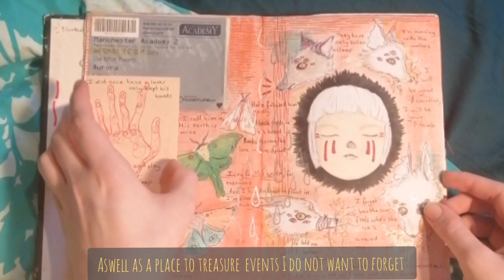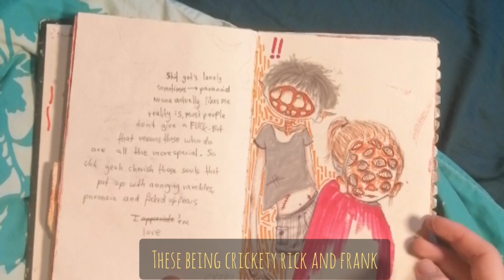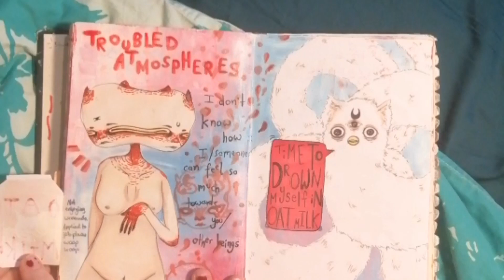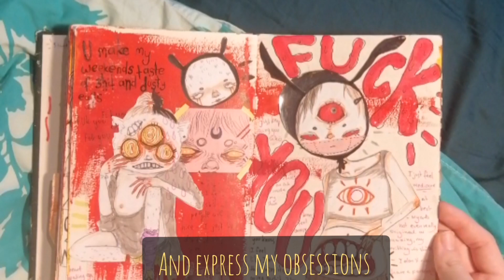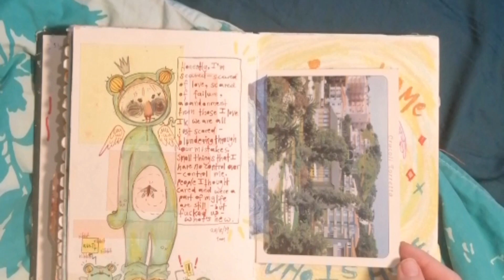🦋 Art journal flip through vol.2~ a collection of thoughts and feelings🦋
After 2 years my second art journal is finished :0